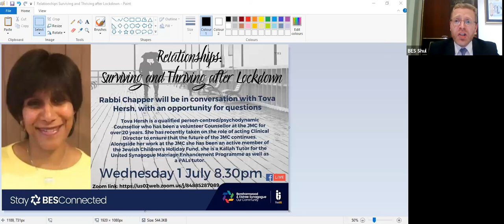Oh My Lords! | 28 June 2020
Rabbi Chapper in conversation with BES members, Lord Livingston and Lord Polak as they speak about Israel, UK Government, Lockdown, Brexit and more